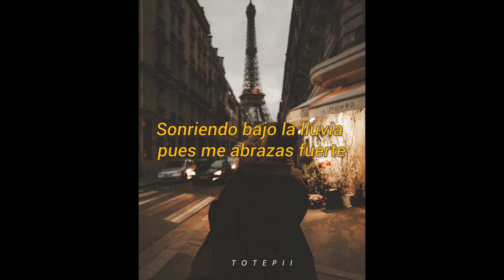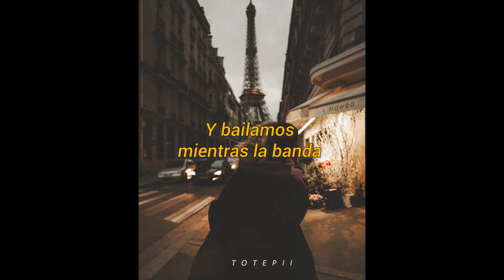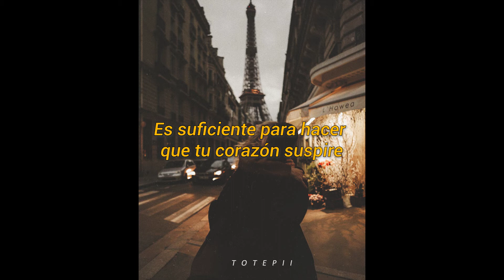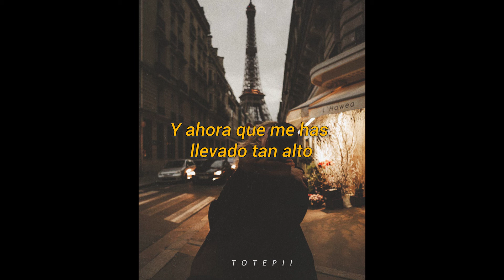Paris Nights/New York Mornings;; Sub. Español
♪♫: Corinne Bailey Rae - Paris Nights/New York Mornings
● Sub.: Español
ꟷ Editor: Totepii